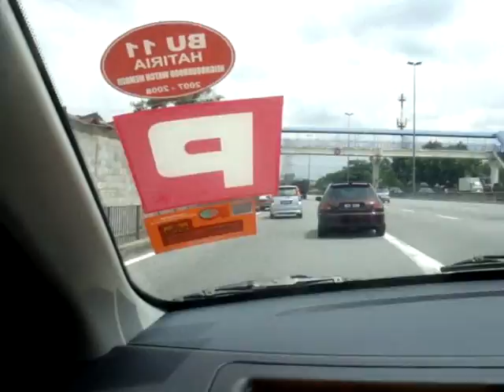Michy Oon's Vlog#1